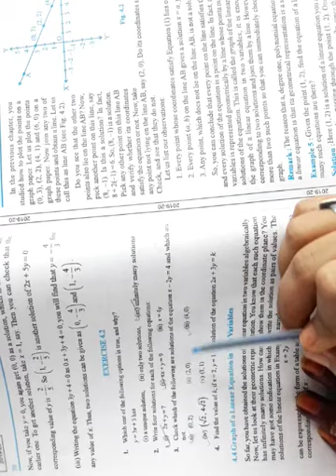Class-9 Maths Chapter-4 Part-3